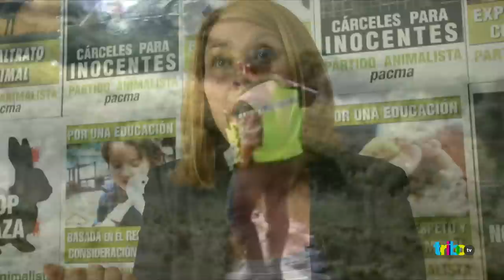Entrevista PACMA,Parques Nacionales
Mónica Sagrera entrevista a Silvia Barquero,presidenta de PACMA sobre la caza en Parques Nacionales.En Tribo tv